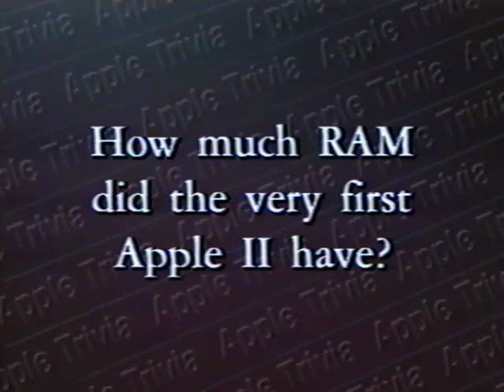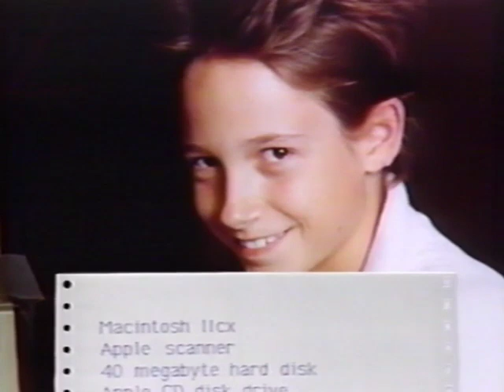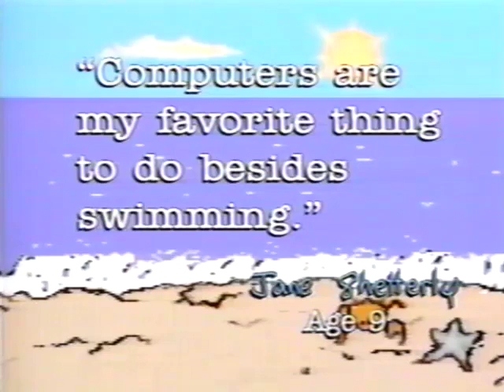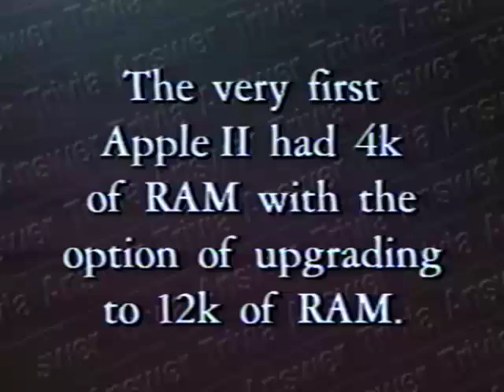Dear Mr. Sculley - January 1990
Content sourced from VHS.
Source: The Apple User Group Connection Videotape, January 1990
Source provided by: Scott Knaster